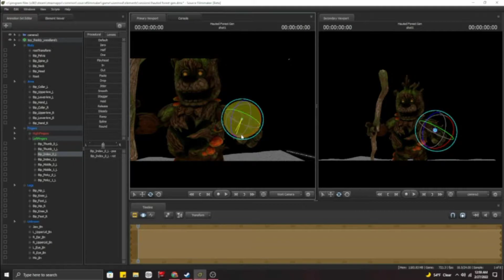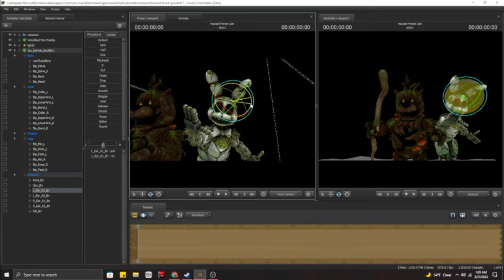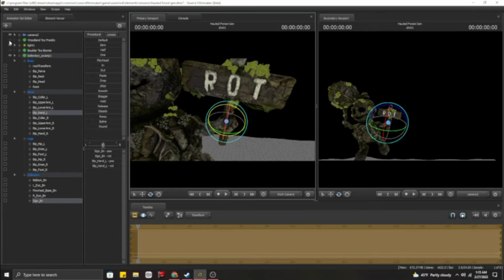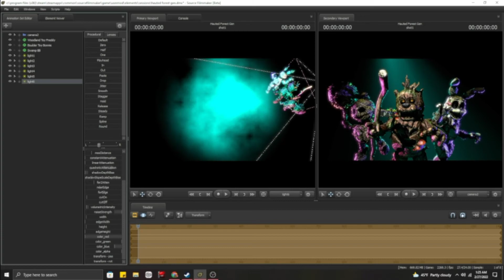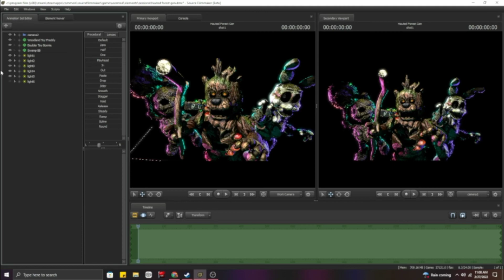FNaF AR Haunted Forest Generations | Speed Art (sfm)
Hi! This is a sfm speed art featuring every animatronic skin for Five Nights at Freddy's: Special Delivery Haunted Forest Event.
Enjoy! :D

Song: FNAF 4 Remix Bitten By Fear

Time Elapsed: 33:07